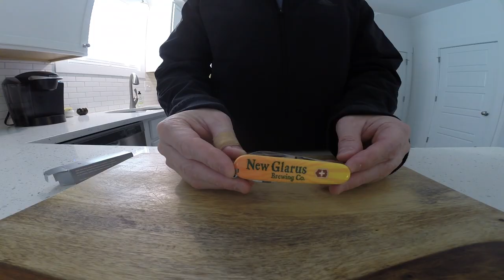Blade & Brew - New Glarus Spotted Cow and Swiss Army Knife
A short blade and brew video showing the Victorinox Swiss Army Knife and Spotted Cow beer,  both from New Glarus Brewing Company.